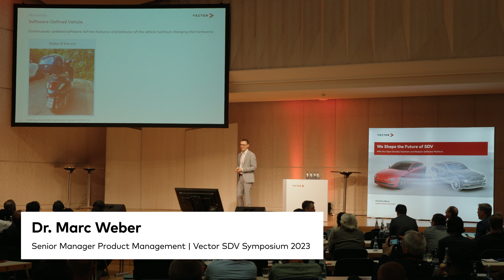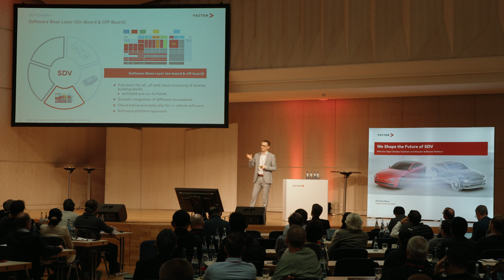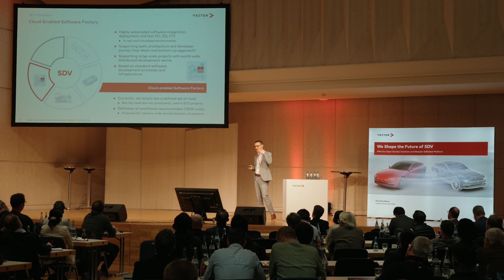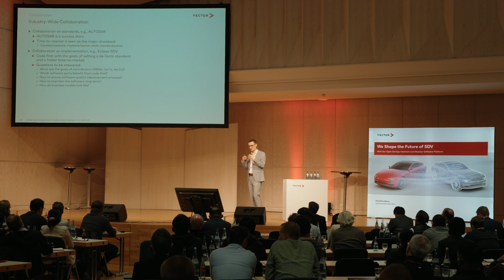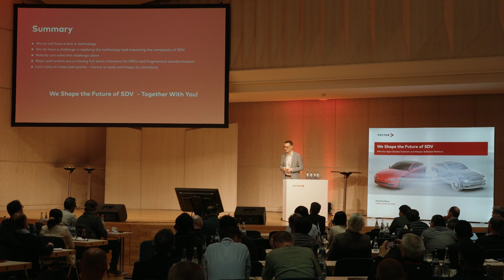SDV Symposium 2023: Dr. Marc Weber presentation - SDV and Vehicle OS, Quo Vadis?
At the SDV Symposium 2023 our colleague Dr. Marc Weber gave a presentation about "Software-Defined Vehicles and Vehicle OS, Quo Vadis?" The video summarizes his presentation.

If you want to get more information about our SDV solutions or get in contact just